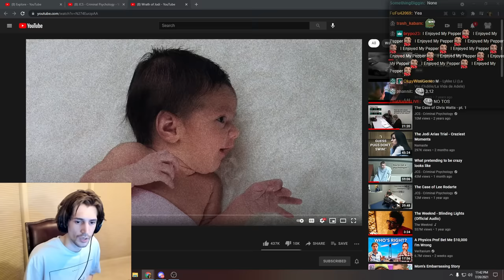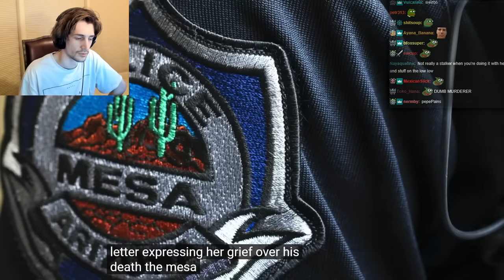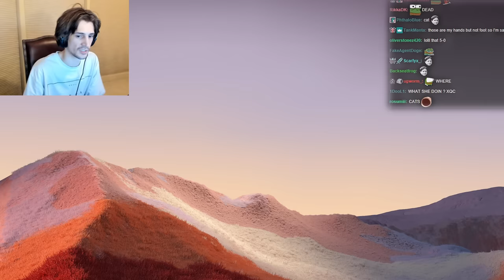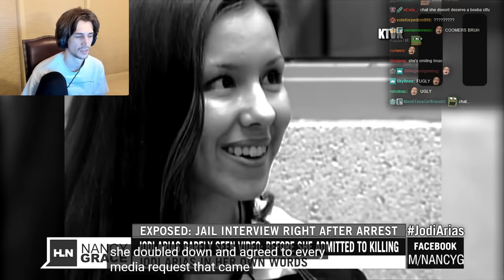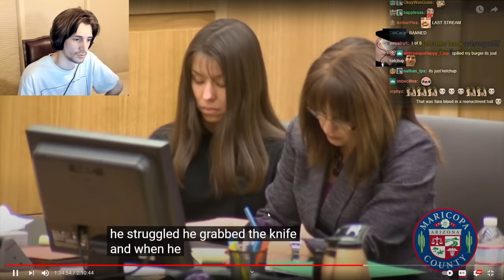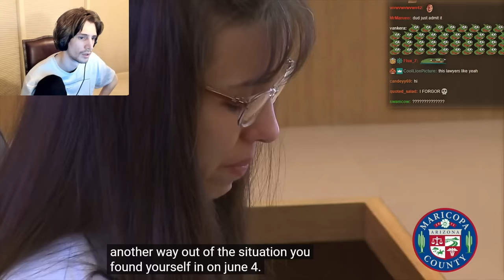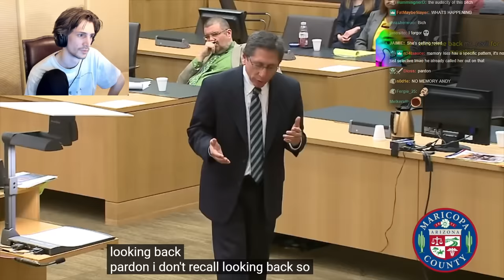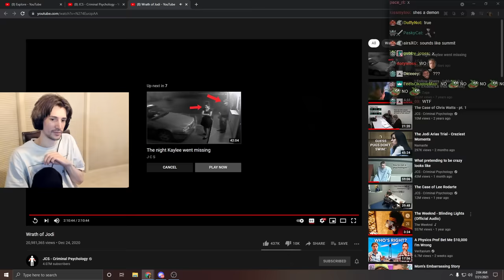xQc Reacts to Wrath of Jodi (JCS - Criminal Psychology)